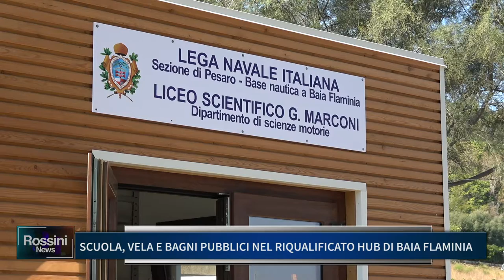SCUOLA VELA E BAGNI PUBBLICI NEL RIQUALIFICATO HUB DI BAIA FLAMINIA